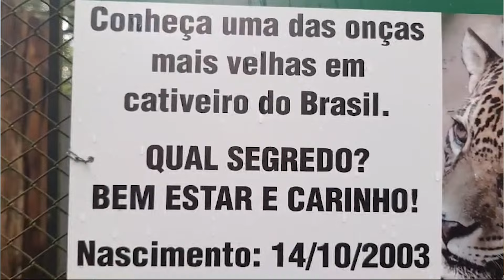Vida Animal: Onça Brisa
Considerada a onça mais velha do Brasil, ela passou por um procedimento arriscado nesta semana. Mas com atenção especial da equipe do Zoológico de Cachoeira do Sul, o resultado foi um sucesso!